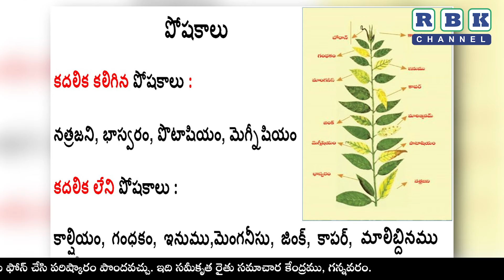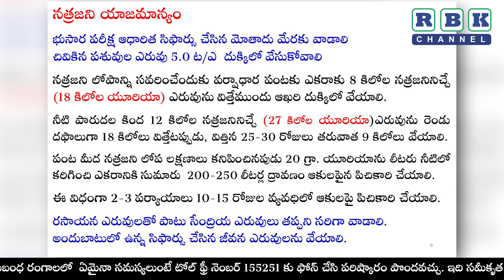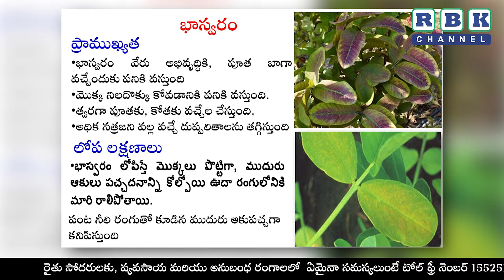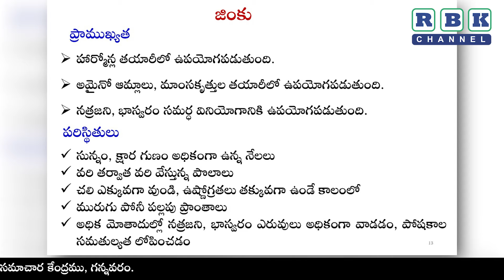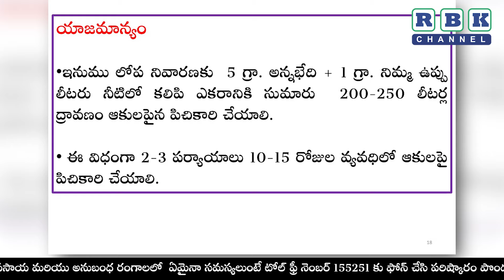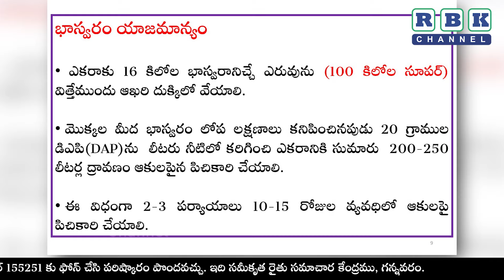వేరుశనగ పంటలో పోషక యాజమాన్యం || డా. కె. వి. నాగ మాధురి, ప్రధాన శాస్త్రవేత్త (భూసార విభాగము)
వేరుశనగ పంటలో పోషక యాజమాన్యం   || డా. కె. వి. నాగ మాధురి, ప్రధాన శాస్త్రవేత్త (భూసార విభాగము),  ఆచార్య ఎన్.జి.రంగా వ్యవసాయ విశ్వవిద్యాలయం, ప్రాంతీయ వ్యవసాయ పరిశోధన స్థానం, తిరుపతి